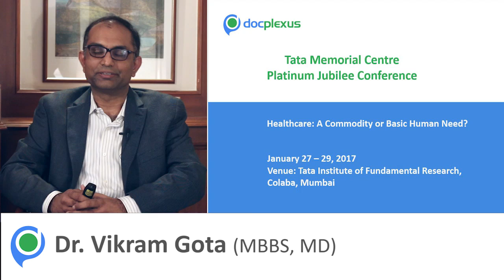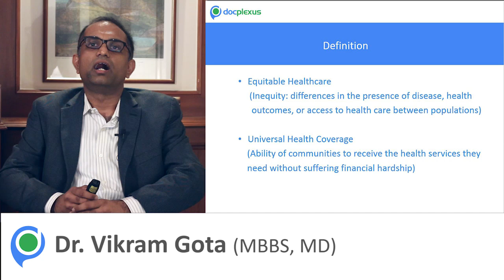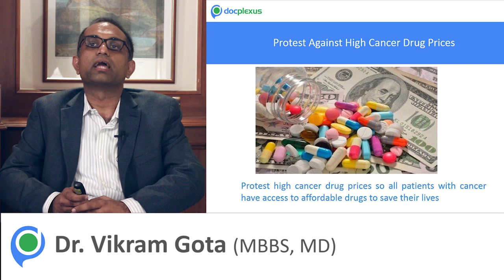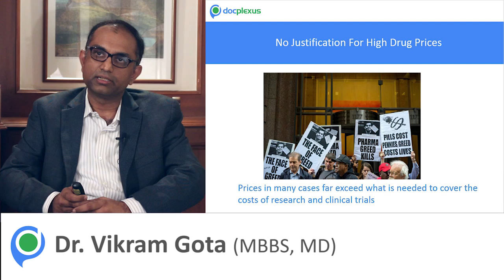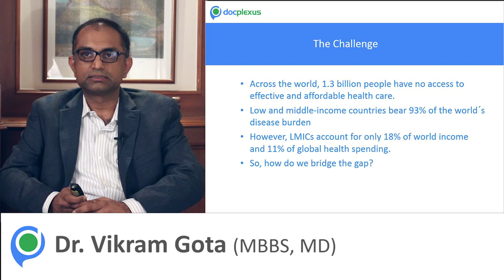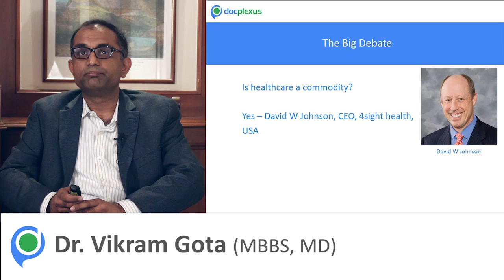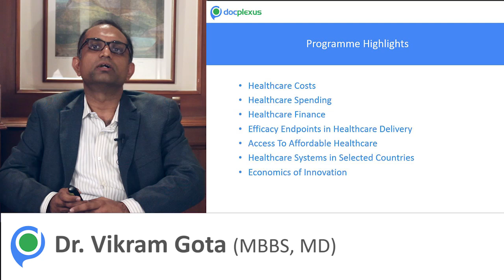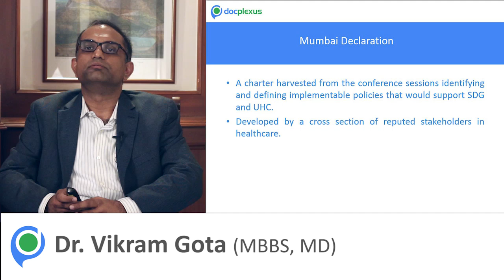Healthcare: A Commodity or Basic Human Need?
Tata Memorial Centre (TMC) Mumbai (India), is the premier tertiary cancer treatment and research centre in South Asia and one of the largest globally, is celebrating its platinum jubilee year (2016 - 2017). Globally healthcare offers excellent latitude to implement the quality control and assurance with most stringent accountability which is needed to safeguard at the other extremity.
In this dynamic milieu, TMC with Ministry of Health & Family Welfare brings to you a conference which speculates about  “Healthcare – A Commodity Or A Basic Human Need?” during Jan 27 – 29; 2017 .